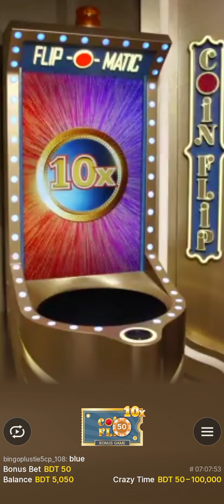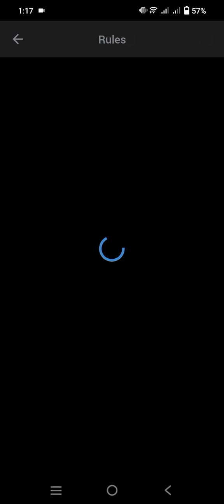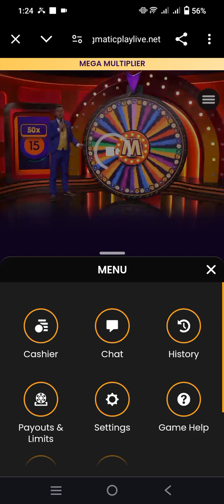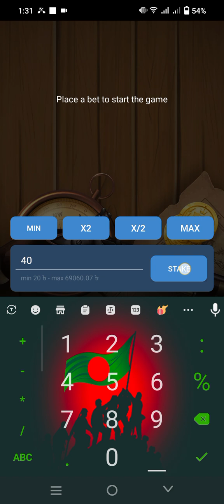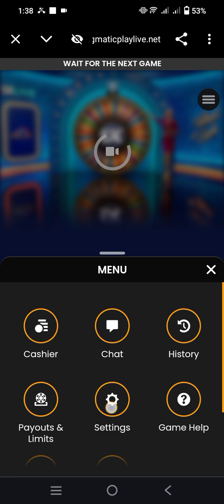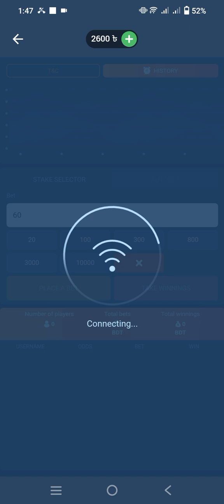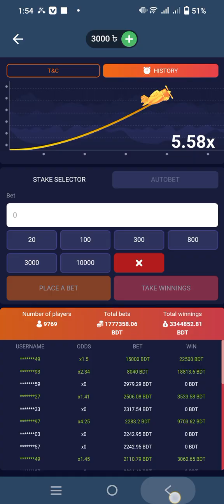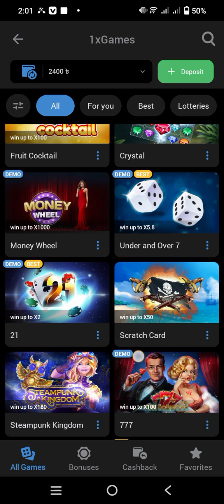অনেক কষ্টের পর উইন করলাম।